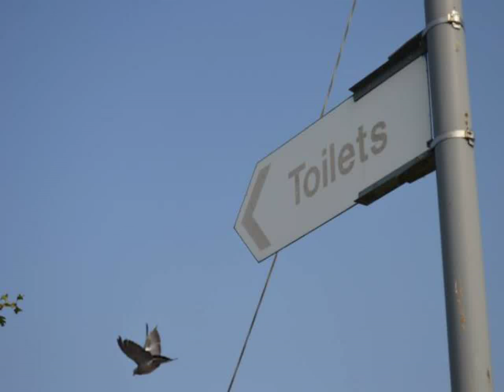Nice photography video 444